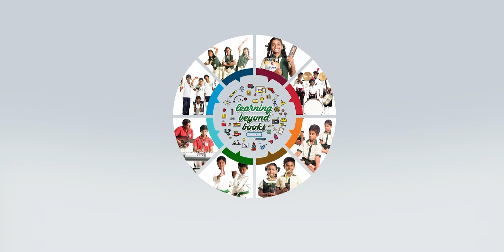NIOS என்றால் என்ன? யார் படிக்கலாம்? / Dr. R. Raja Rajan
NIOS  எனப்படும் தேசிய திறந்தநிலை கல்வி நிறுவனத்தை பற்றியும், அதனில் யார் யாரெல்லாம் சேர்ந்து படித்து பயன்பெறலாம்  என்பதை  பற்றியும் கல்வியாளர்  Dr. R. Raja Rajan அவர்கள் விளக்குகிறார்.